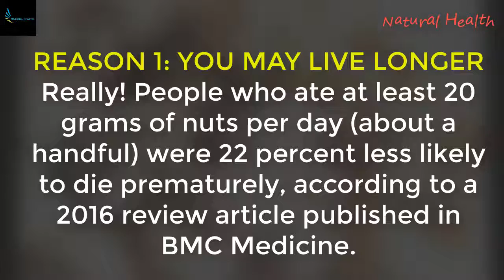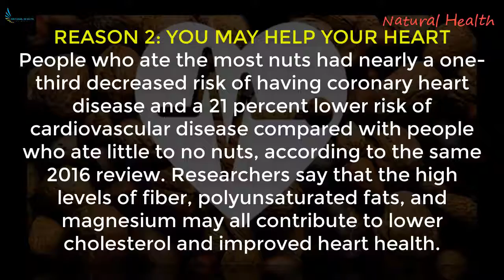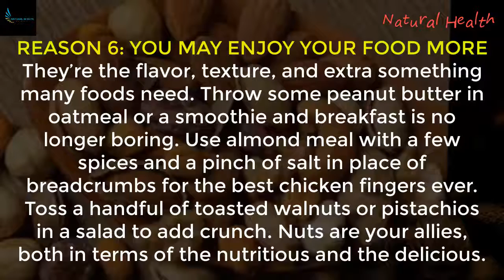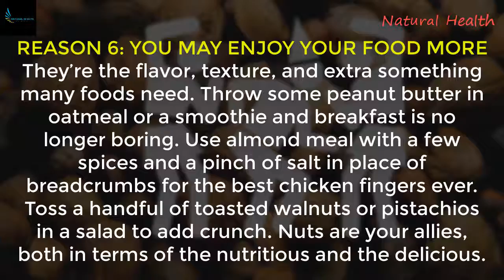6 Reasons to Eat a Handful Of Nuts Every Single Day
6 Reasons to Eat a Handful Of Nuts Every Single Day

Bạn sẽ được điên không ăn hạt thường xuyên. Các nhà khoa học đã biết trong một thời gian rằng hạnh nhân, quả óc chó, quả hồ trăn và nhiều thứ khác là một sự bổ sung sức khỏe cho chế độ ăn kiêng của bạn. Tuy nhiên, các nghiên cứu gần đây cho thấy rằng ăn hạt hằng ngày cung cấp một phần lợi ích. Đây là lý do tại sao bạn nên nhắm tới một ngày một ít.